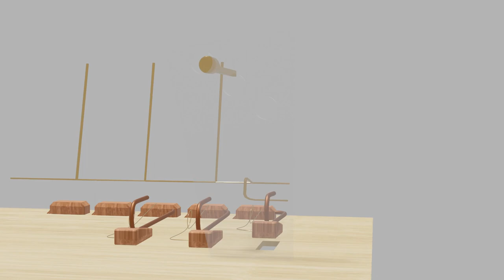Improved Accordion Bass Animation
A better version of my blender model of simplified accordion bass mechanism.

Pressing the button rotates the axle which has a hook that lifts the pallet which allows air to flow to a reed.

There are 12 axles,, one for each note in a chromatic scale.  Chord buttons have 3 pins that rotate 3 axles that lift 3 pallets.

I hope this is helpful (and correct).